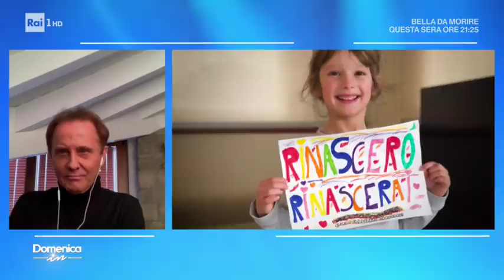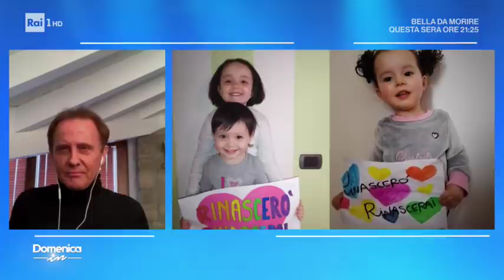Roby Facchinetti e Stefano d'Orazio - Domenica in 29/03/2020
Roby Facchinetti in collegamento da Bergamo racconta le difficoltà e il dolore della città e il suo personale impegno contro l'emergenza: il suo nuovo brano ''Rinascerò Rinascerai'' scritto insieme a Stefano D'Orazio